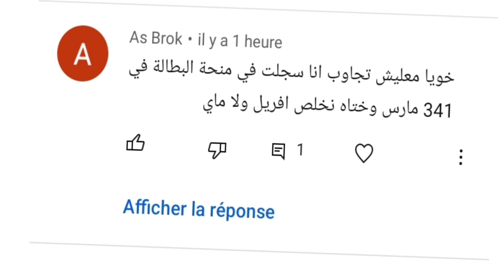منحة البطالة : تاريخ المقابلة في شهر مارس .. متى تكون أول استفادة .. شاهد التفاصيل